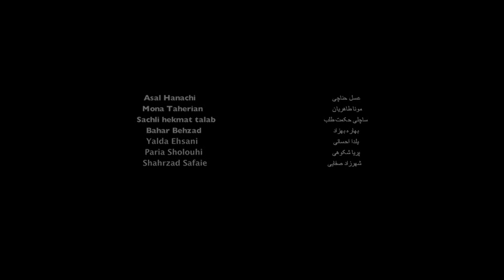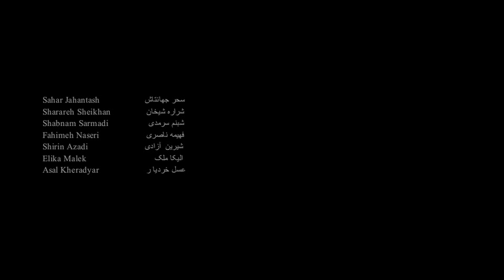پگاه آهنگرانی - امیر کنجانی